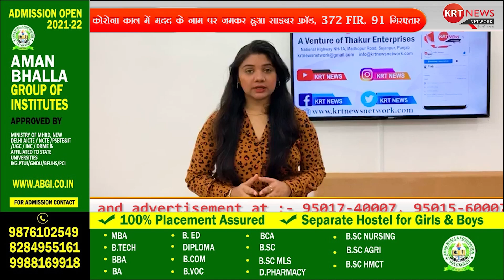कोरोना काल में मदद के नाम पर जमकर हुआ साइबर फ्रॉड, 372 FIR, 91 गिरफ्तार // KRT News